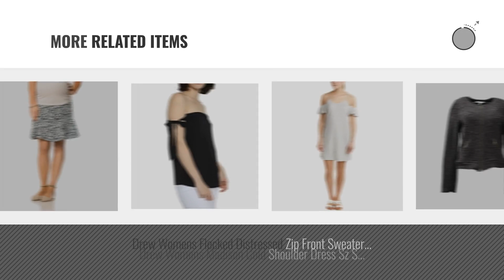Drew Shoe Women Fashion [2018 Best Sellers]: DREW Womens LOVESEXY Lenox Lace Zip Front Jacket Sz S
New! 2019 Black Friday / Cyber Monday Women's Tops, Tees & Blouses Deals and Updates.

Black Friday / Cyber Monday DREW Womens LOVESEXY Lenox Lace Zip Front Jacket Sz S Black 270604F by Drew Shoe

Black Friday / Cyber Monday Drew Secret Fit Belly Fit And Flare Maternity Skirt by Drew Shoe

Black Friday / Cyber Monday DREW Womens DRAKE Open Back Halter Top Sz S Indigo 230633E by Drew Shoe

Black Friday / Cyber Monday Drew Smith Top In Black (Large) by Drew Shoe

Black Friday / Cyber Monday Drew Womens Hannah Zip French Terry Knit Jacket SZ XS Heather Pink/Coral 210101F by Drew Shoe

Black Friday / Cyber Monday Drew Womens Neck Woven Cotton Brooklyn Top SZ L White/Red/Blue 208841F by Drew Shoe

Black Friday / Cyber Monday Drew Womens Velvet Jacket SZ M Black 180273BJB by Drew Shoe